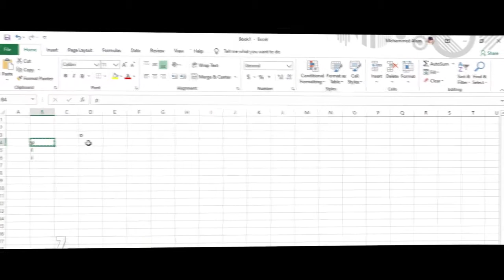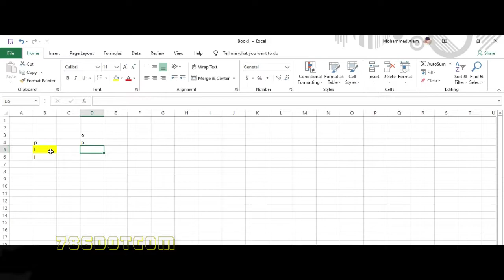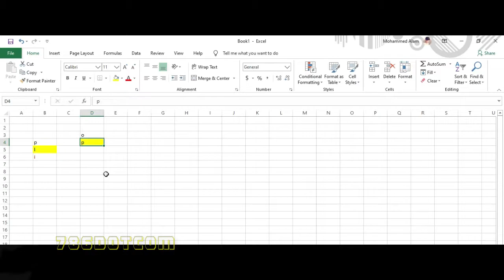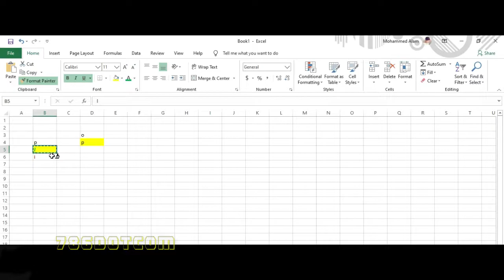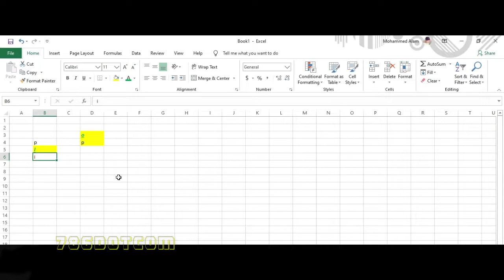excel tutorial bangla 2019/ free learn ms excel course bangla video youtube part-2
In this video you see that how to use excel cut, copy, paste, formatting tool and cell.
don't worry it's only for beginners, I will show you my best in my next videos.

Microsoft Office Excel Full Bangla Tutorial for Beginners
Microsoft Office Excel
Excel Full Bangla Tutorial
Ms Excel Tutorial A to Z
How to learn MS excel in bangla
MS Excel Tutorial 2019 Bangla Part - 02 - (এক্সেল টিউটোরিয়াল)

excel, tutorial, exceltutorial, excel for beginnersএক্সেল শিখুন শহজে ১০ টি ভিডিও দেখে এক্সপার্ট হোন এম এস এক্সেল কোর্স
excel macro tutorial visual basic excel basic excel tutorial ms excel tutorial bangla ms excel bangla tutorial teach yourself vba learn microsoft excel vba excel learn excel vba learn excel
tutorial excel 2007excel formulas tutorialmicrosoft excel macrosexcel 2010 tutorialadvanced excel course
learn vba for excelএক্সেল শিখুন শহজে  ১০ টি ভিডিও দেখে এক্সপার্ট হোন এম এস এক্সেল কোর্স
microsoft excel bangla  excel tutorialvisual basic in excel
tutorial on excelexcel programming tutorial
excel tutorial banglams excel tutorial bangla
ms excel 2007 formulas with examples pdf free downloadexcelvisual basic tutorialmicrosoft excel 2013 tutoria
vba onlinemicrosoft excel 2010 tutorial microsoft excel vba
excel 2007 tutorial pdfvba tutorial for beginners
how to learn ms excel 2007এক্সেল শিখুন শহজে  ১০ টি ভিডিও দেখে এক্সপার্ট হোন এম এস এক্সেল কোর্স
ms excel banglaexcel formulas pdf in hindi macros in excel tutorialhow to use vba in excelexcel 2003 tutorial
microsoft office word 2007 bangla tutorialexcel basic tutorial
basic excel exerciseslearn excel 2007vba excel 2010 tutorial pdf
ms excel tutorial pdf free downloadmicrosoft visual basic tutorialexcel tutorialexcel sheet formula list with
excel vba programming for dummies pdfhow to use microsoft excel 2007excel formulas pdf with example 2013 download free
microsoft office bangla tutorial
vba programming tutorialexcel vba commands
easy excel tutorialexcel exercises pdfএক্সেল শিখুন শহজে  ১০ টি ভিডিও দেখে এক্সপার্ট হোন এম এস এক্সেল কোর্স
basics of ms excel
excel vba basics
bangla computer tips
visual basic tutorial excel
home and learn excel
tutorial vba excel
learn ms excel 2007
excel vba tutorial for beginnersmicrosoft excel formulas list
a
ms office bangla tutorialms excel 2007 formulas with examplesms excel 2013 tutoms office tutorial
excel training tutorialmicrosoft access tutorial in bangla
using vba in excelexcel pdf tutorialms excel 2007 formulas with examples pdf in hindims office excel 2007 bangla tutorial
microsoft excel 2003 tutorial
microsoft excel commands
easy excel vba
microsoft word tutorial bangla
excel tutorial 2007 pdf
এক্সেল শিখুন শহজে  ১০ টি ভিডিও দেখে এক্সপার্ট হোন এম এস এক্সেল কোর্স
microsoft office 2007 bangla tutori
advanced excel 2013 tutorial
advanced excel training in bangladesh
important excel functions
ms word 2007 bangla tutorial
excel tutorials for beginners
excel bangla book
ms excel 2007 tutorial bangla
ms word 2007 tutorial pdf in bengali
bangla msexcel word tutoriallearn
tutorial banglacomputer tutorial bangla
ms excel 2007 tutorial pdf with formulas bangla
ms word 2007 tutorial banglaexcel formulas in bengali pdf
microsoft excel formula list in bangla
ms word banglabangla ms word
excel formulain bangla
ms office 2007 tutorialin bengalims excel 2007 tutorialbanglabangla excel tutorial microsoft excel tutorial in bengali
এক্সেল 2007
এক্সেল 2013
এক্সেল 2019